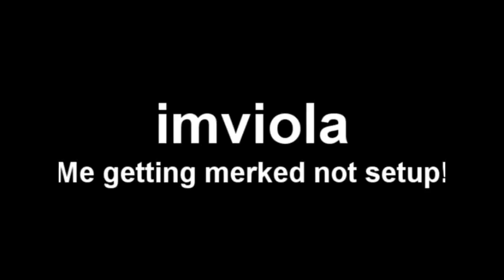Me getting merked lol.wmv